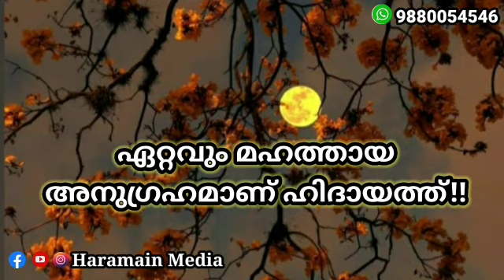ഹിദായത്തിന്റെ മഹത്വം - Haramain Media